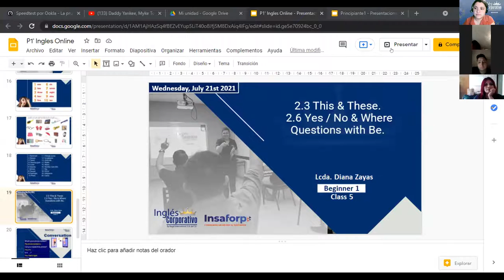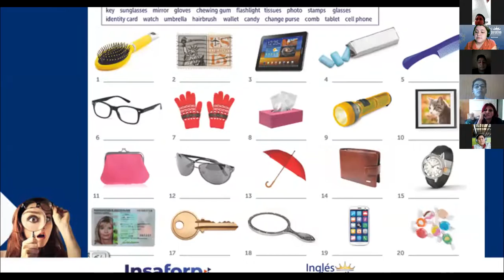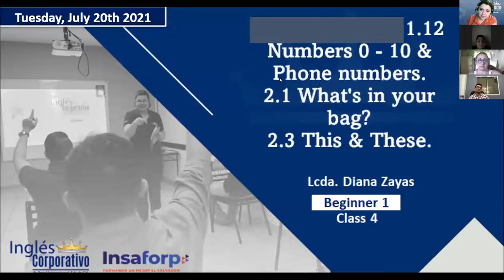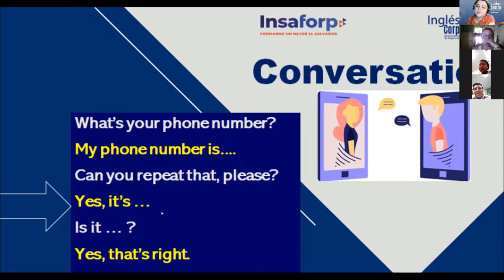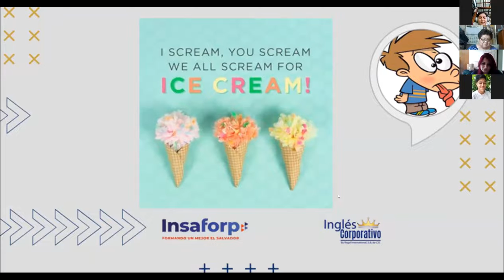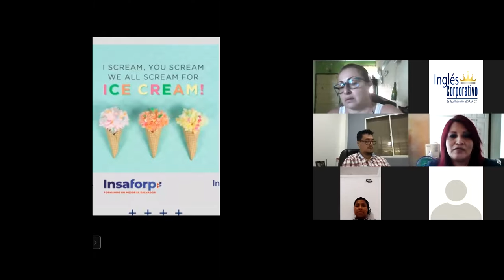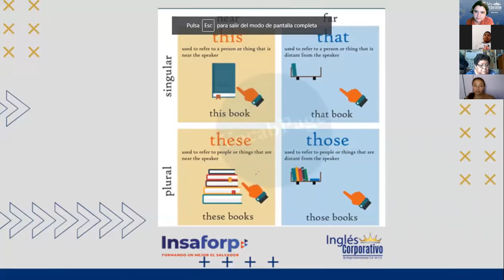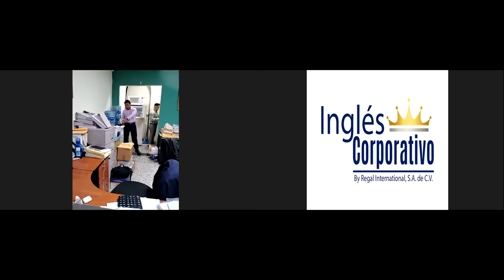Ingles Corporativo-2.6 Yes / No & Where Questions with Be. Day5